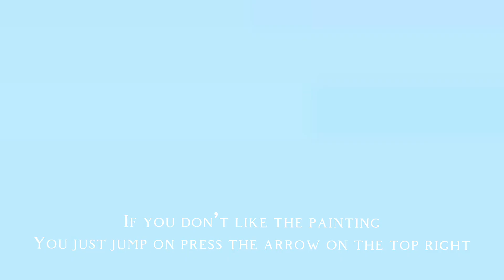Regular 64 trailer fanmade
Super regular 64 fanmade trailer